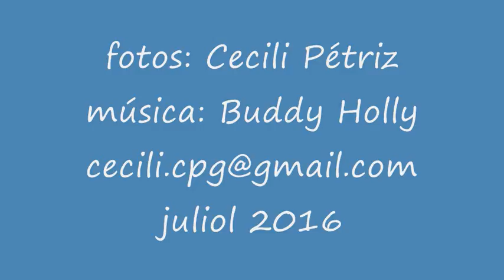BOSC AL JULIOL A LA VALL DE RIBES DE CECIL PETRIZ